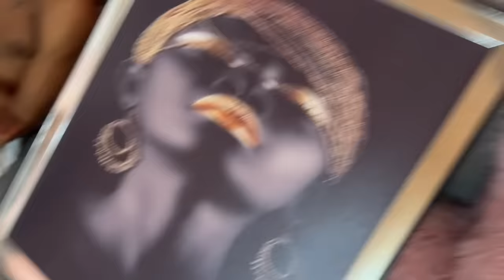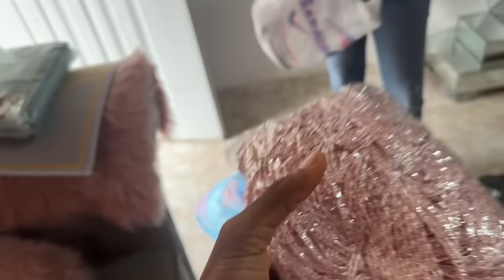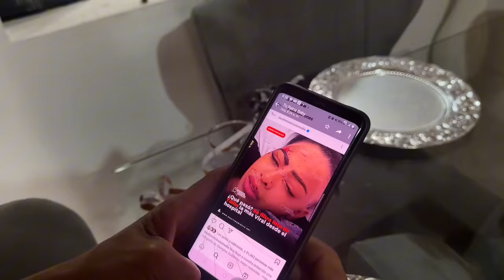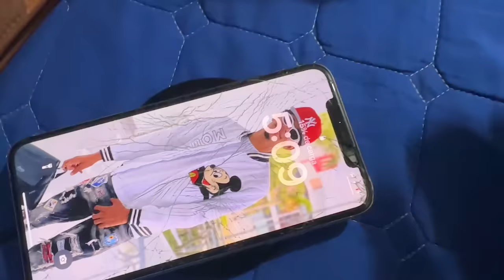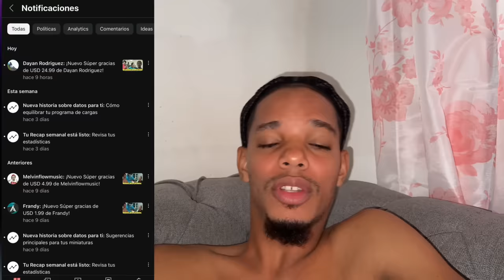POR YAILIN , TEKACHY Y EL PEPE MI MAMA SE ENOJA NIVEL DIOS